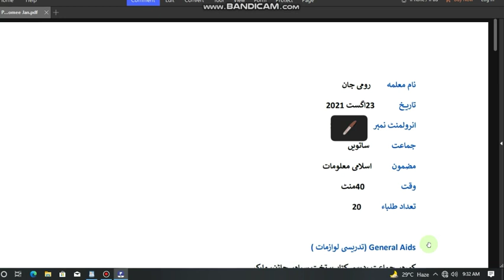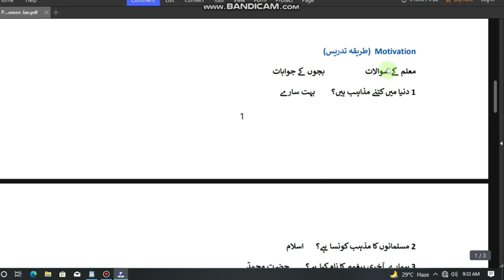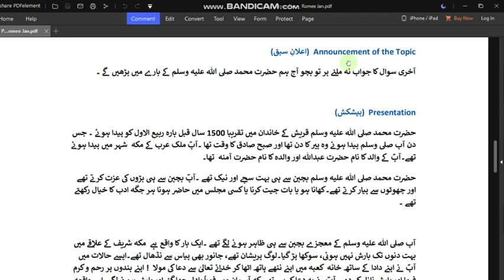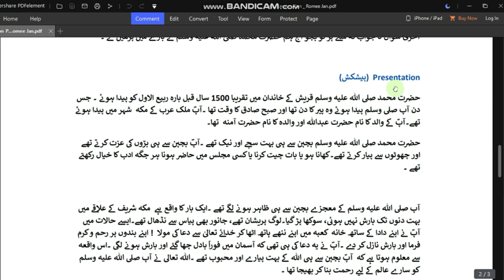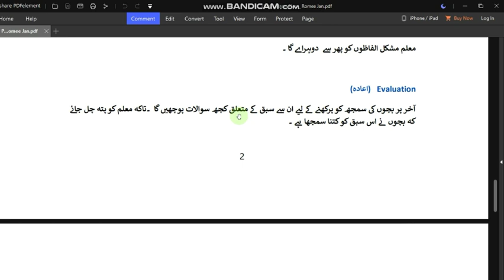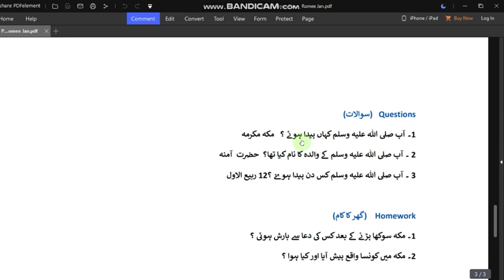B.ed Lesson plan in Urdu## Solved Lesson plan## Urdu Lesson plan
B.ed Lesson plan,Urdu Lesson Plan
How to make a lesson plan in urdu.
Solved lesson plan .
Simple and Easy lesson plan .